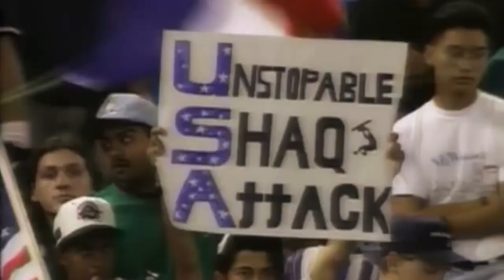DREAM Team 2: The Greatest Team NOBODY Talks About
A look at the 1996 USA Basketball Team, and what makes them so special, despite the fact that they're grossly overlooked.